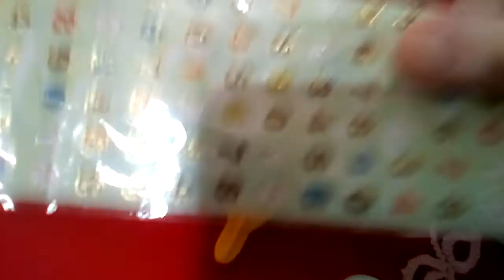Materiales (propios) del frivolité: Navetas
Breve reseña sobre las navetas que se consiguen en el mercado argentino, espero que les guste.